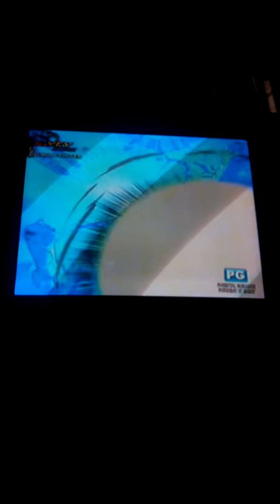Jp gets his beast spirit and digivolve to metalkabuterimon